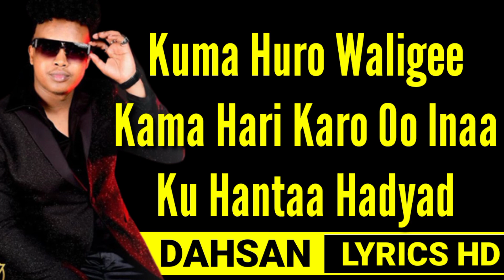AMIIN YARE HAPPY BAAN GALAY HEES CUSUB 2023 LYRICS